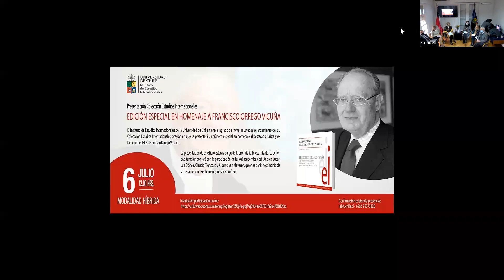Presentación Colección Estudios Internacionales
El Instituto de Estudios Internacionales de la Universidad de Chile relanzó su Colección Estudios Internacionales, y lo hizo con una edición especial en homenaje del destacado jurista y ex Director del IEI, prof. Francisco Orrego Vicuña.

La presentación de este libro estuvo a cargo de la prof. María Teresa Infante. La actividad también contó con la participación de las(os) académicas(os): Andrea Lucas, Luz O’Shea, Claudio Troncoso y Alberto van Klaveren, quienes dieron testimonio de su legado como ser humano, jurista y profesor.